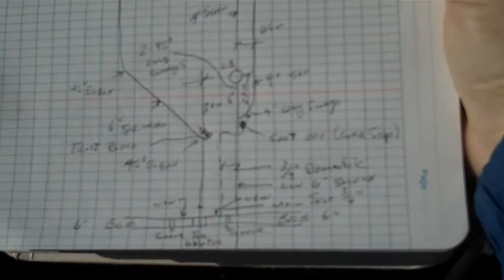Connect to City Water, Sprinkler pipe #9.mp4